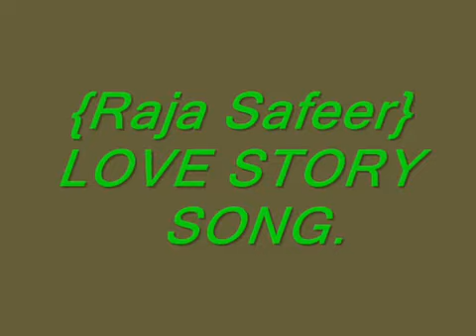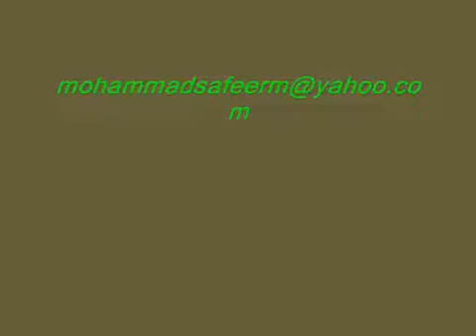Nadeem Abbas love story song